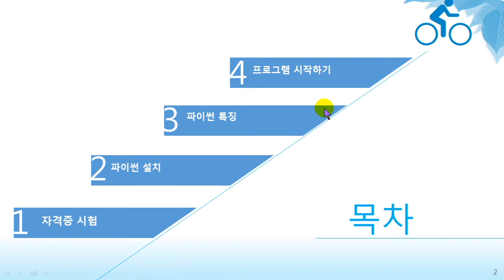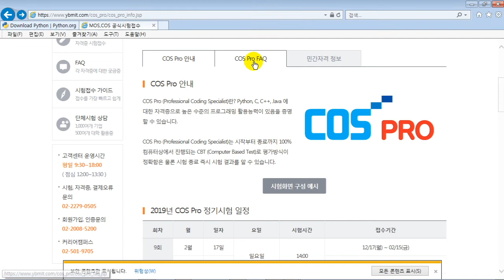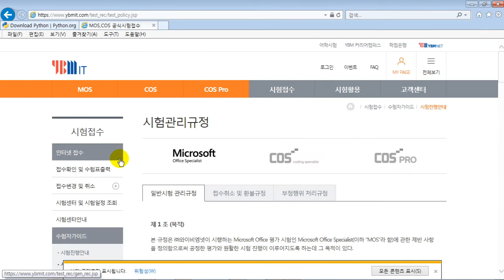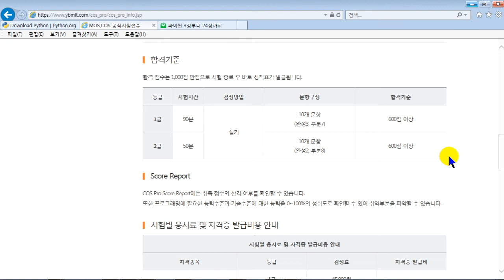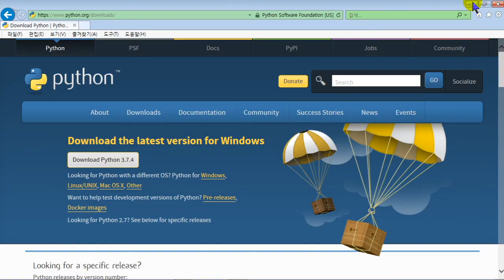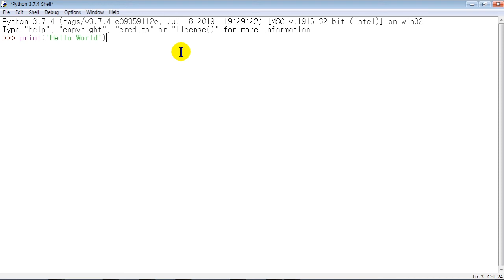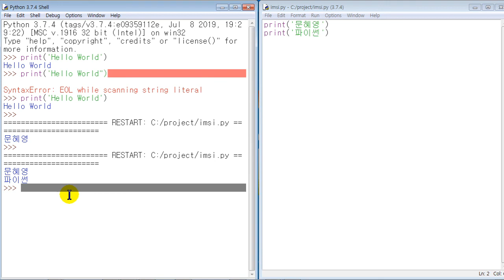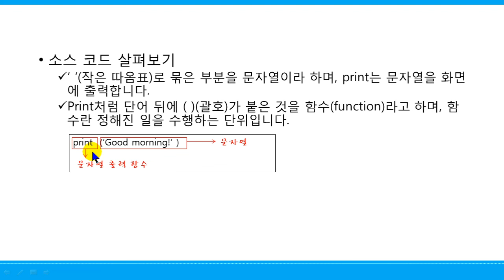프로그램 입문 가이드! COS Pro 파이썬 2급 코딩 자격증 대비 | 시험 안내 | 에어클래스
프로그램 입문 가이드! COS Pro 파이썬 2급 코딩 자격증 대비